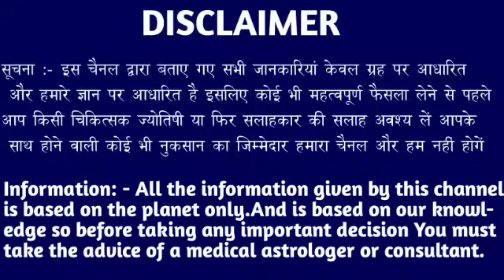कन्या राशि वालों 09 और 10 जुलाई एक भयंकर घटना होने वाली है जल्दी देखो। Kanya Rashi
कन्या राशि वालों 06 और 07 जुलाई एक भयंकर घटना होने वाली है जल्दी देखो। Kanya Rashi